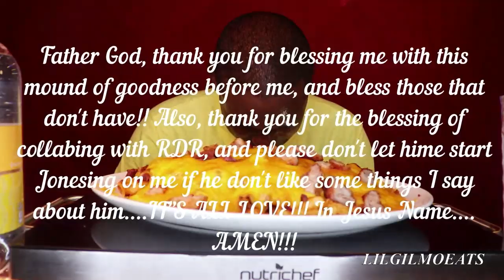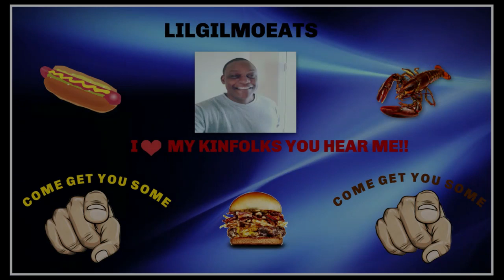HUGE CHILI CHEESE FRIES MUKBANG|COLLAB WITH RDR FOOD REVIEWS!!😃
I'm so excited to talk about and do a virtual collab with the one and only RDR FOOD REVIEWS! I enjoyed the delicious cheese fries. with some pork belly on top!! BUSSIN!! COME GET YOU SOME!!